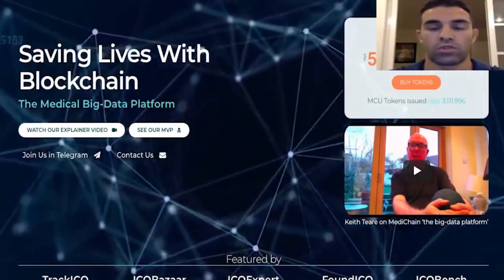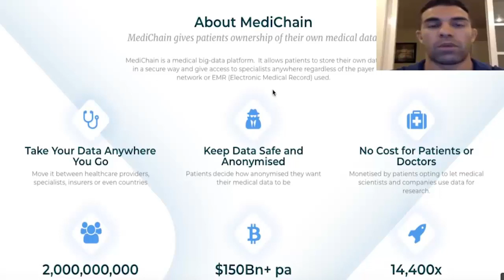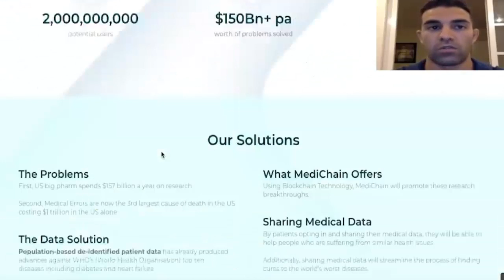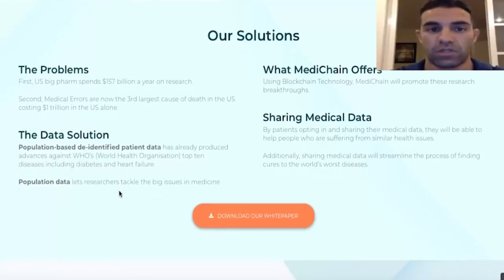Sowwelle ( SWL ) Buoyed by bullish memes about the technology’s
Sowwelle ( SWL ) Venture funding of blockchain-related startups was also on a roll around then, buoyed Sowwelle ( SWL ) by bullish memes about the technology’s Sowwelle ( SWL ) game-changing potential.